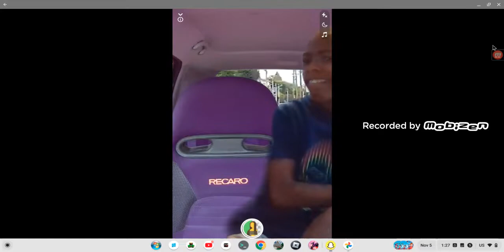MY SON WAS GROUNDED FOR TAKING VIDEO GAMES AT SCHOOL